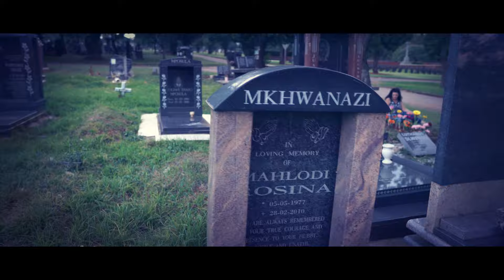DJ Elektrique Afrique - Forever - Official Music Video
Discover Media Digital is proud to present the official music video for the song 'Forever' from DJ Elektrique Afrique. The song first featured at the end of the Dale Olivier album 'Fountainhead' in the 1990's as an outro to the album. Now in 2021 it has been remixed by DJ Elektrique and filmed, produced and edited by Dale Olivier with assistance from Donovan Maishman and Bobo Moko. africa southafrica forever daleolivier djelektrique and Guitar by Brendan Peacock.